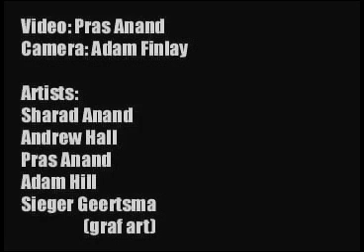Freestyle Junkies Demo 2000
Some clips of our tracks with video stuff on top :)